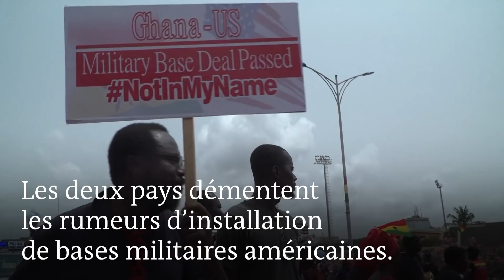Au Ghana, manifestation contre l'accord de défense avec les Etats-Unis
Des centaines de personnes ont manifesté dans les rues d’Accra, mercredi 28 mars, pour protester contre un accord de défense controversé entre le Ghana et les Etats-Unis. L’accord ratifié par le Parlement autorise Washington à déployer des soldats et du matériel militaire sur le territoire ghanéen, en échange de 20 millions de dollars et de la formation des forces armées ghanéennes.